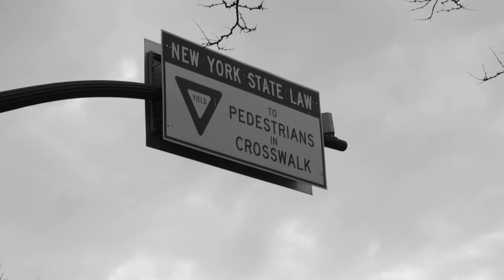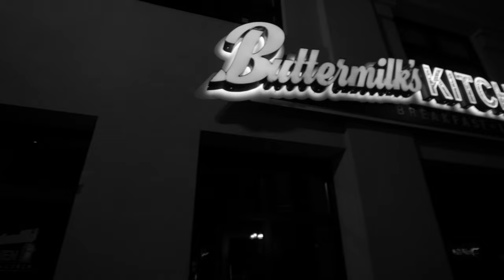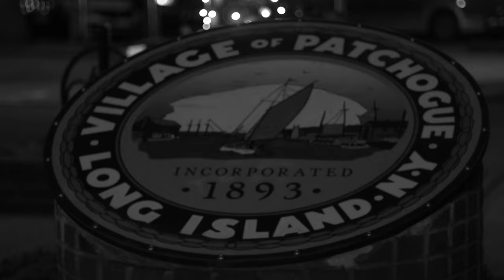Patchogue, New York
Patchogue, New York. Filmed on a Panosonic Lumix G7
Filmed and Produced by Tommy DeJosia